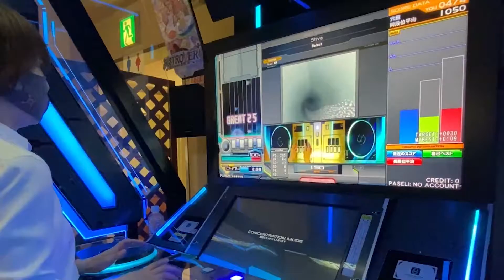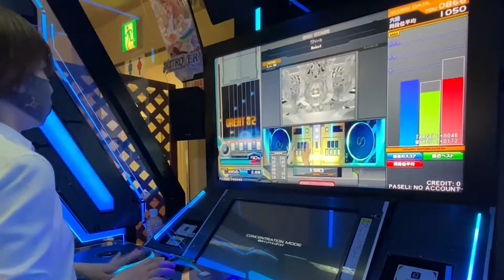Shiva / Relect(H9)【音ゲー/e-sports】beatmana IIDX 28 BISTROVER PLAY動画 #88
beatmania BISTROVER ゲーム実況 女性実況 e-sports

0:00​ DJ KSCUL* AC現地録り
1:57 DJ KSCUL* LM録画機能MOVIE

で目次チャプターをつけているので、ご活用いただければ(^_-)-☆
（スマホの場合、画面タップ→左下の見出しをタップ）
（概要欄の数字押してもとべます！）

前回挑戦して玉砕していたこの曲。
さて、結果やいかに！？

AC録画、リクエストあれば随時受け付けますですよ！